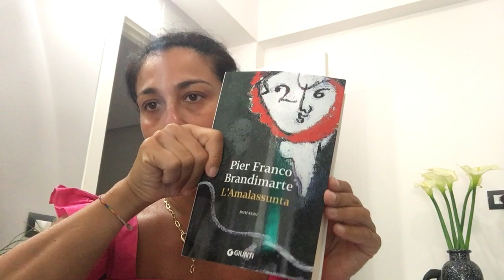Cosa c è nella mia borsa da mare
Se sei un 'azienda e vuoi collaborare con me

Dai un'occhiata a questa pagina da sarafrancybeauty